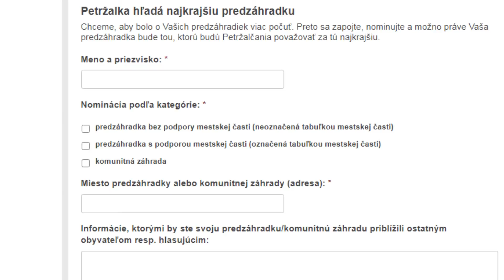Zapojte sa do súťaže o najkrajšiu predzáhradku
Petržalka odštartovala súťaž, ktorá má motivovať ľudí, aby sa viac starali o svoje okolie. Zapojiť sa do súťaže o najkrajšiu predzáhradku môžete aj vy.